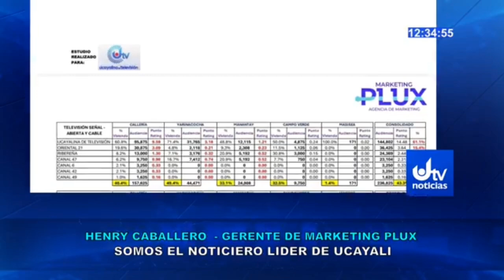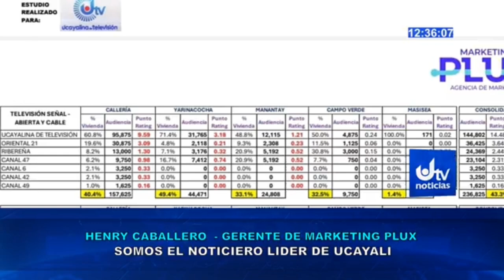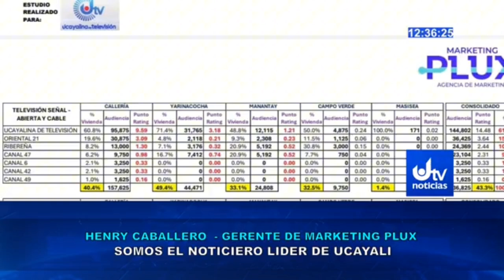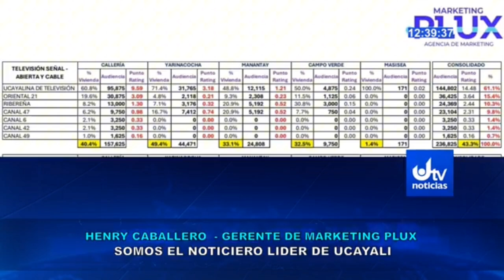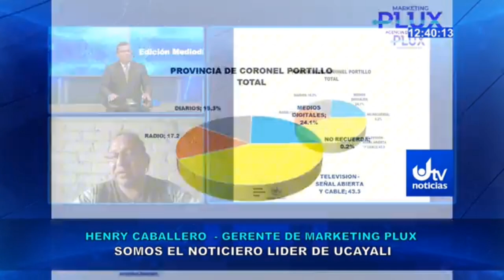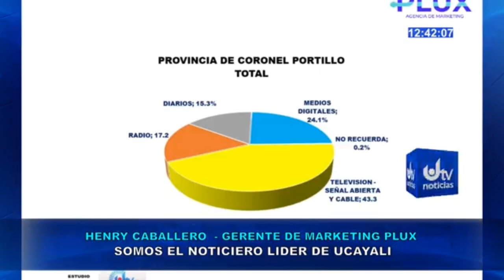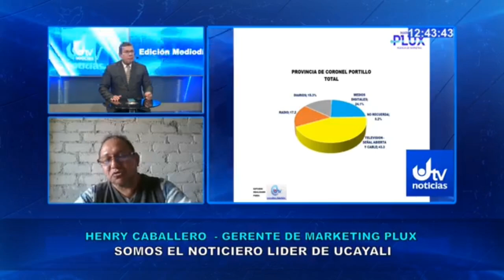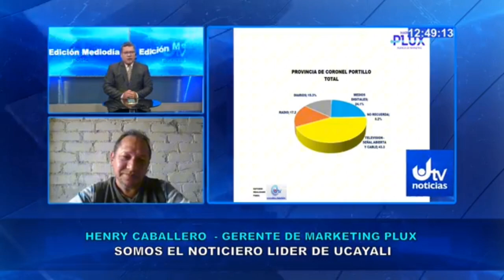UTV NOTICIAS 10 AÑOS LIDER EN UCAYALI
Sondeo de opinión de Marketing Plux revela resultados que lo consolidan como primer noticiero en la región Ucayali.